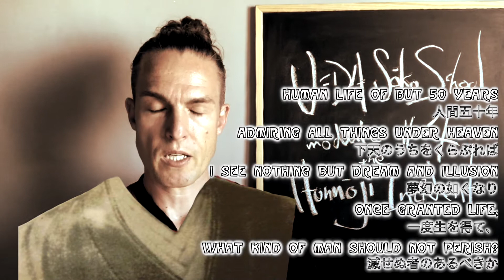Ueda Sōko School #4 the Honno-ji Incident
Ueda Sōko School textbook written by Ueda Sōkei, the 16th Grandmaster of the Ueda Sōko Ryū. English translation and production by Adam Sōmu Wojciński. Japanese title and author: 茶道 上田宗箇流・上田宗冏 著